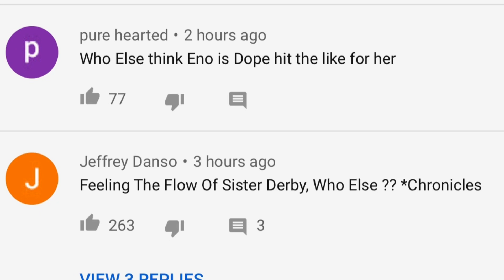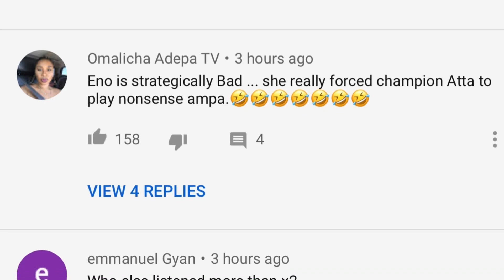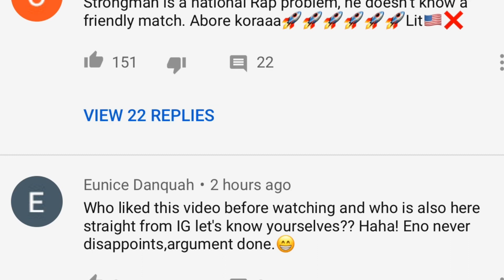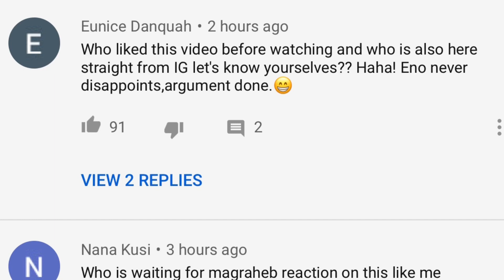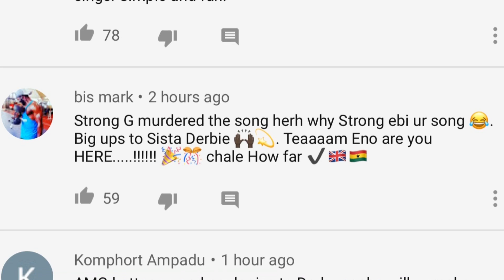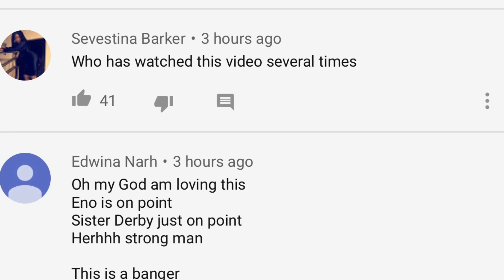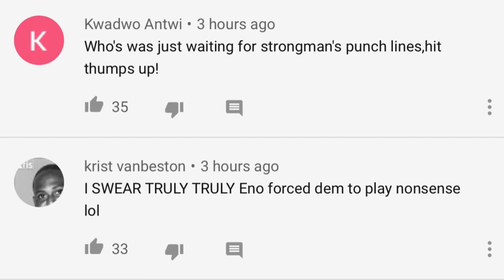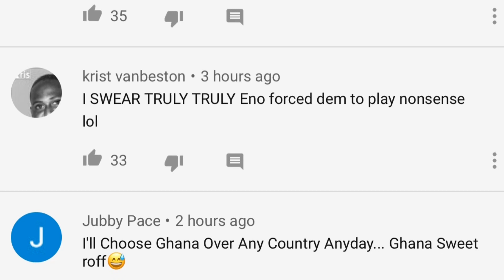Ghanaians Reacts To Eno barony - Force Dem to Play nonsense ft Sister Deborah x Strongman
Ghanaians Reacts To Eno barony - Force Dem to Play nonsense ft Sister Deborah x Strongman, a diss song to Medikal, Fella Makafui and Sista Afia.